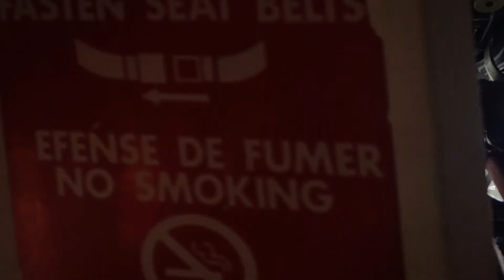View from Cockpit Crazy Airplane Landing St Barth Airport (SBH) | Two Hearts Traveling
Here's a view the pilots have when landing at one of the shortest runways in the world, Saint Barthelemy Airport (SBH). The pilots have to fly over the mountain and then cut their speed and altitude to make the landing.

Our travel guide to St Barth